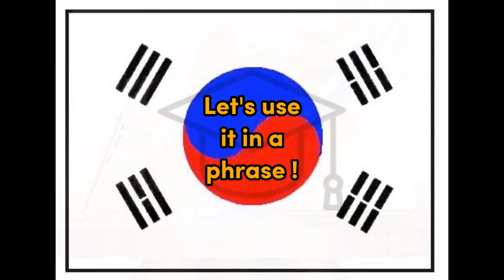Seulpeun - Korean for Sad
Korean Word for Today translation for fun and easy learning and education, Korean, Sad,